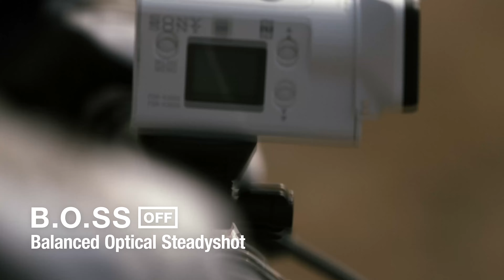Sony Action Cam FDR-X3000R 防震極限挑戰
喺越野單車、滑板等等呢啲具挑戰性嘅活動，都需要有個可靠嘅夥伴，為你將當下嘅畫面清楚拍低！Action Cam FDR-X3000R內建穩定器，配備B.O.SS平衡光學防震功能，卸減好多晃動畫面，呈現最真實嘅一刻。除此之外，拍攝極限運動時嘅側拍鏡頭都相當考功夫，攝影師一方面要顧及畫面，一方面需要跟上運動員嘅速度，甚至要比運動員跳得更高更遠，突顯主體速度感時，同時展現Action Cam前所未有嘅穩定性！加上4K影片拍攝，令畫面更加清晰，將佢安裝喺車前方或頭盔上以第一身拍攝，有助觀眾有身歷其境嘅感覺，即使係微光環境下拍攝都能確保畫質。Action Cam已經齊備一系列嘅配件，例如手指握把AKA-FGP1、行動單腳架VCT-AMP1、吸入式固定架VCT-SCM1等等，支援唔同用途同拍攝。面對嚴峻環境，堅固Action Cam依然係極限運動愛好者同拍攝人士嘅至愛！